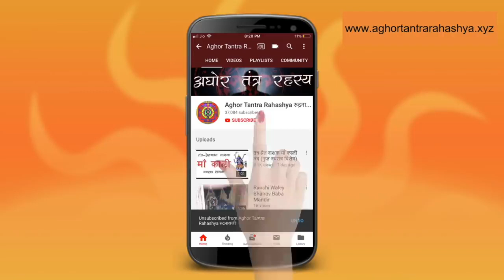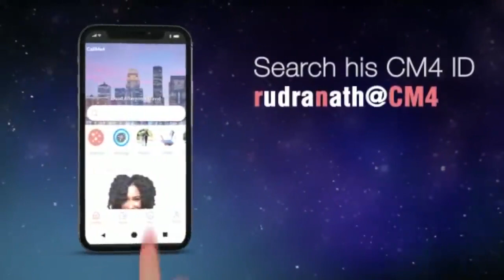ॐ नमः शिवय का पूर्ण अघोर मंत्र